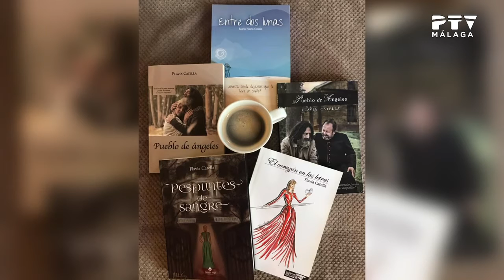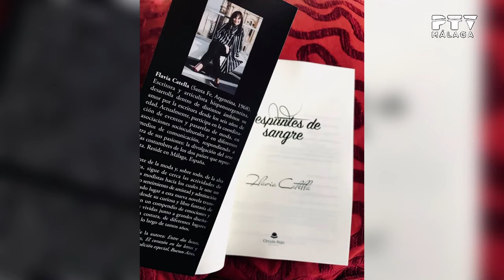Entrevista a la autora Flavia Catella en PTV Málaga. Libro Pespuntes de sangre. May.19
Entrevista a la autora Flavia Catella para presentr su libro, Pespuntes de sangre, en el magazine, Málaga Tevé del periodista Diego Banderas.
Málaga, España. Mayo 2019